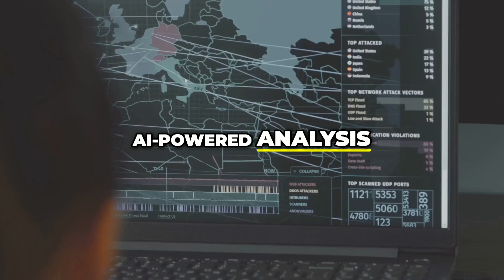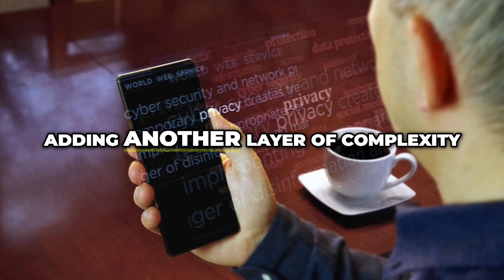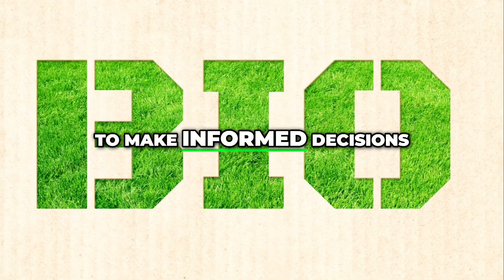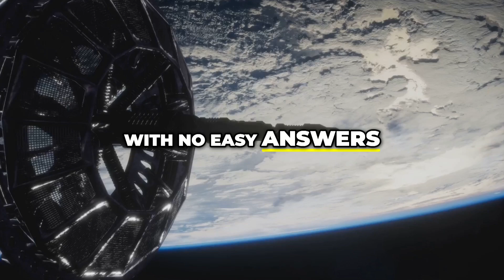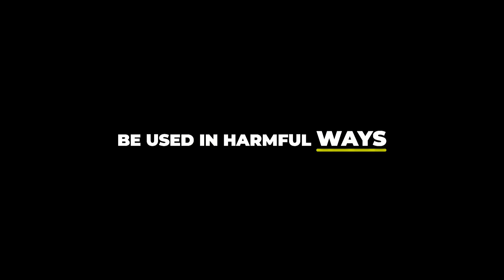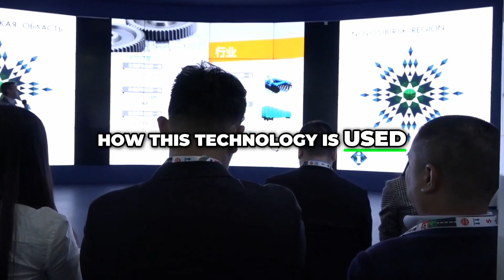The Dark Side of Satellite Surveillance EXPOSED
Discover how modern spy satellites are reshaping our understanding of security and privacy. With AI advancements and real-time capabilities, these eyes in the sky can see more than we ever imagined. Are we embracing innovation or risking our privacy?

Timestamps:
00:00:00 Introduction
00:00:58 The Evolution of Spy Satellites
00:01:20 Technological Capabilities
00:02:51 Synthetic Aperture Radar
00:04:18 AI and Satellite Data
00:06:50 Global Implications
00:07:47 Space-Based Space Surveillance
00:08:46 Types of Spy Satellites
00:10:30 Ethical Considerations
00:11:28 Future Prospects
00:12:38 Conclusion